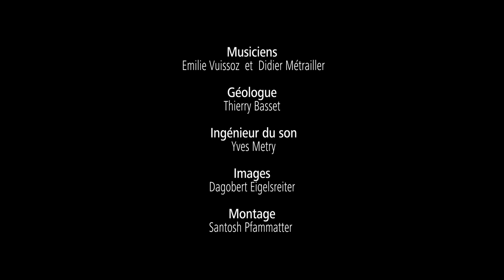EILI - Grotte Glaciaire de Zinal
La musicienne Emilie Vuissoz présente son projet sur les origines. Avec le percussionniste Didier Métrailler, elle créé sur des lieux géologiquement forts.

Production : Le Chant des Lieux
Musiciens: EILI (Emilie Vuissoz) et Didier Métrailler
Géologue: Thierry Basset
Ingénieur du son: Yves Metry
Images: Dagobert Eigelsreiter
Montage: Santosh Pfammatter